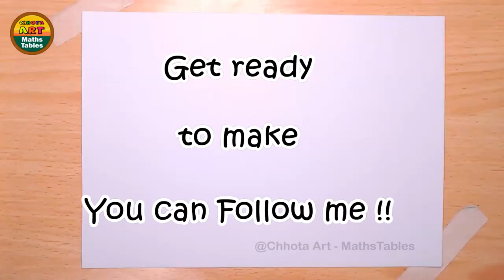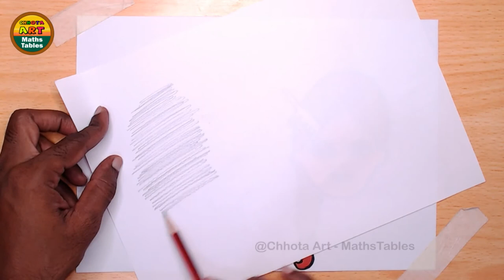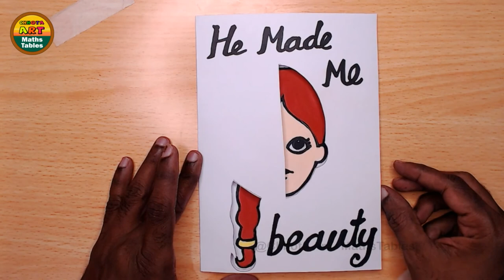Hide and seek art 40 | He made me Beauty | Guess It | Riddles | Acrylic painting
Hi all
Hide and seek art 40,
One of Mack up item art making, | He made me Beauty Topic for “Comb” How to create hide and seek art making lessons tutorial.
0:00   | Channel cover logo
0:04   | this is short introduction
0:12   | He made me Beauty (Comb) Art Step by step
6:00   | Paint
8:35   | How to create hidden part (Hide and seek)
14:51 | end off Subscribe @Chhota Art – MathsTables

❤ A4 Board
❤ A4 Paper
❤ Marker
❤ Camel colors

Or